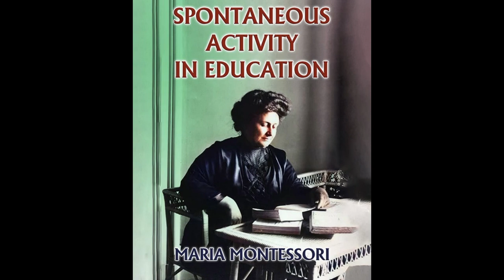Spontaneous Activity in Education by Maria Montessori - Audiobook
Spontaneous Activity in Education by Maria Montessori. (Translated by Florence Simmonds.)
Read in English by Grace Byrne; Celine Major; Diana Foster; VfkaBT; BettyB; Mike T.; realisticspeakers; Mich_elle
Maria Montessori saw that children gained a sense of satisfaction through doing work of their own choosing, and that the role of the adult was to allow this natural ability of the child to flourish through careful design of the environment, and the development of freedom within a positive structure. Through examples of her observations Montessori details the reasoning behind her methods. This book is translated from its original in Italian. - Summary by Grace En-Tien Chang